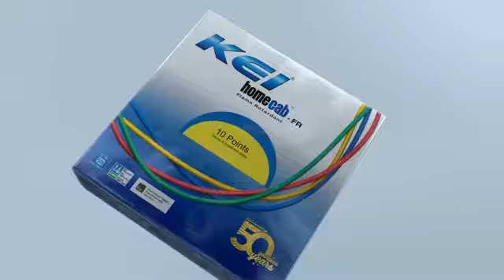KEI Wire and Cables